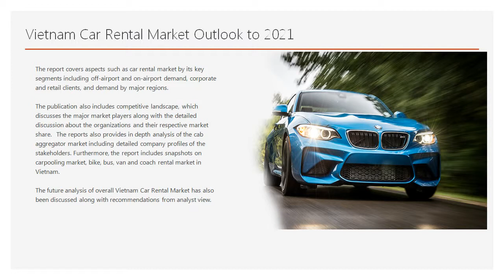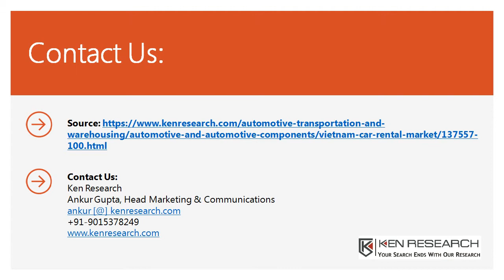Competition Car Rental in Vietnam, Grab Market Share, Operating Model Car Rental in Vietnam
The report covers aspects such as car rental market by its key segments including off-airport and on-airport demand, corporate and retail clients, and demand by major regions.

Ken Research
Ankur Gupta, Head Marketing & Communications